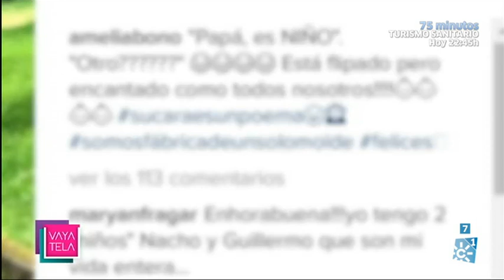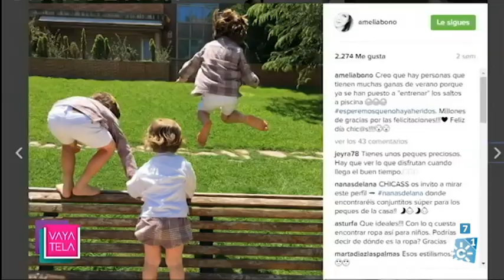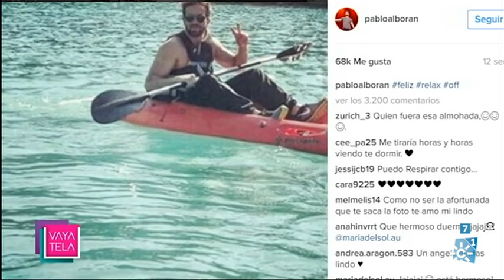Vaya tela | Martes 31 de Mayo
Presentado por Mar Vega, el programa  ofrece todas las novedades de la crónica social sobre música, cine, moda y noticias que acompañen a los personajes del mundo del espectáculo y la prensa rosa. La acompañan el periodista Sergio Morante, que será en ocasiones la voz de los espectadores, y los reporteros Nacho Durán y Débora Serendipity.